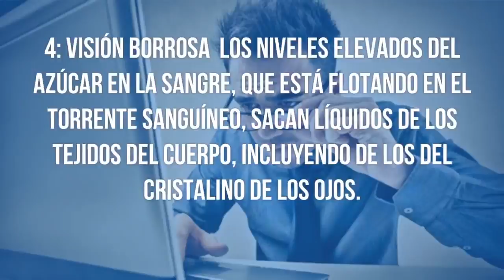Atiende IMSS 8 mil pacientes de Diabetes en Tecate